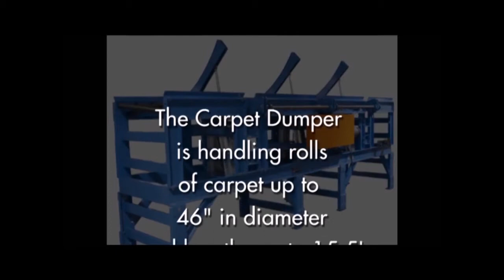Right Angle Carpet Roll Transfer Conveyor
Thomas Conveyor and Equipment Company, Inc. can help with your conveyor design needs. Speak with one of our system integrators today to determine which conveyor is right for you.